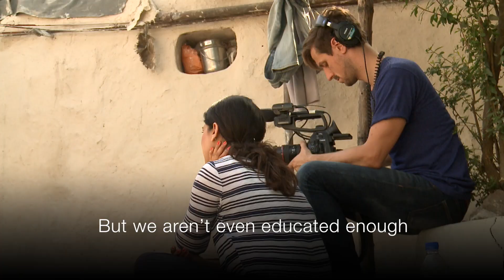India Drought: A lack of water and wives - BBC News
"Who would give their daughter to this village?" That's the question posed by one man in an Indian village devastated by an ongoing drought in the country. The majority of young men in Gopipur, in the Chitrakoot district about 400 miles south of New Delhi, say that the shortage of water, and its crippling impact on the local economy, has made it harder for them to get married. It's one of the unexpected social consequences of a drought that the Indian government now says is affecting at least 330 million Indians. BBC Pop Up went to the community where nearly 5,000 people rely on a small naturally-fed well for drinking and bathing water.

BBC Pop Up went to India's Chitrakoot district, where nearly 5,000 people walk miles each day to a small naturally-fed well for drinking and bathing water. BBC Pop Up visited the village of Gopipur to learn more about the daily struggles of living away from water.

Follow what BBC Pop Up is up to in India and find out how to get involved